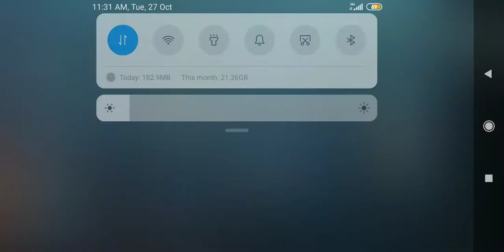First time playing pubg